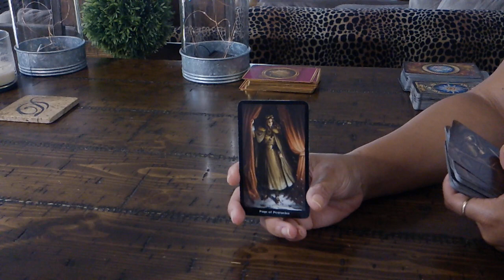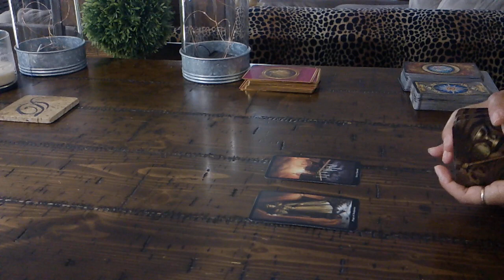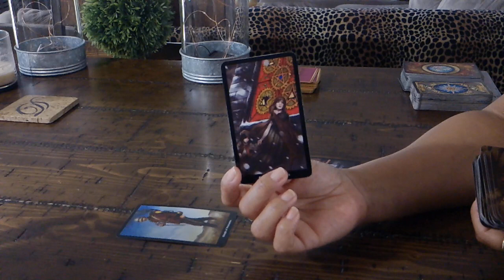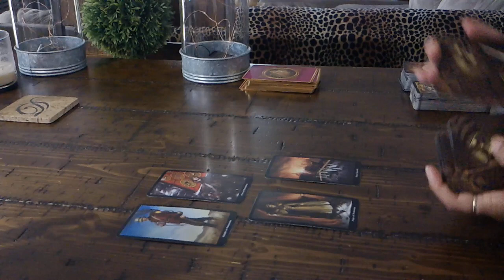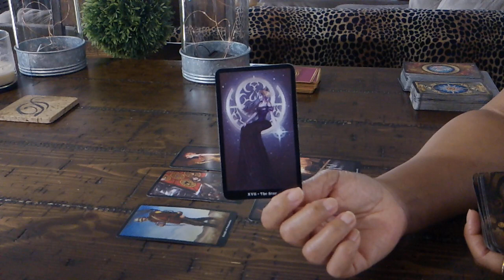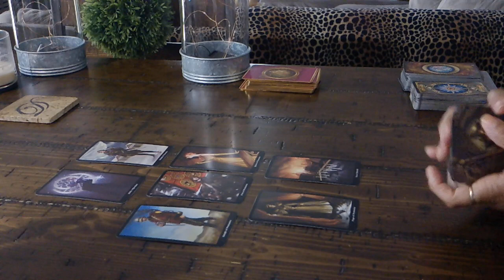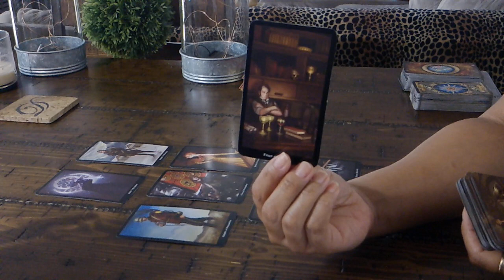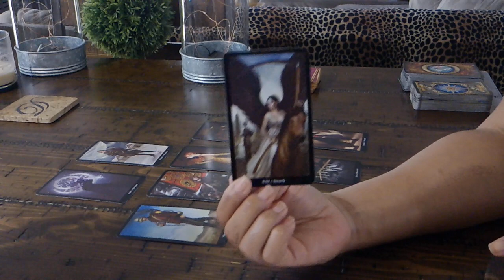TAURUS SINGLES~HOW TO FIND THE LOVE YOU DESERVE~STEPPING OUT OF YOUR COMFORT ZONE~JAN. 25-31